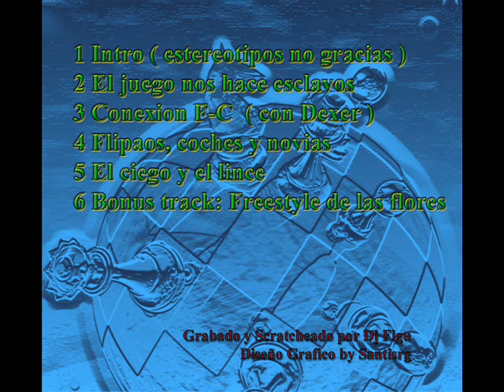JS - conexion F-C(con dexer)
Tema de la maqueta de JS llamada ''La Apertura'' en el que colabora dexer